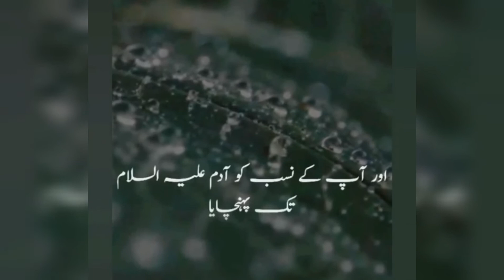Allah nay sarry quran mai nabion ka naam liya lakin akhri Nabi ko kaya keh k pukara ???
Allah ka apnay mahboob ko pokarna#molana tariq Jamaal is bayan